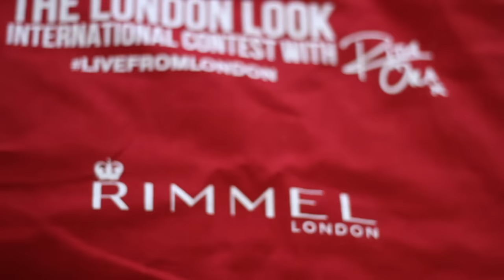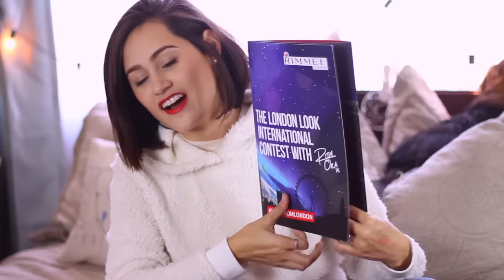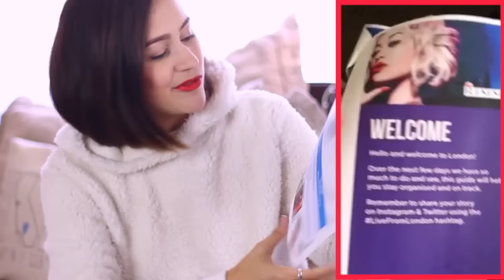I'M GOING TO LONDON & MEETING RITA ORA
READ ME

THANK YOU AGAIN to everyone who voted for me in the Rimmel London LondonLookContest ! I'm so excited for this opportunity and can't wait to vlog the experience! Kyle and I are leaving for London this Saturday and will head back on the 16th. I'll get to film a makeup tutorial at Youtube Space London, work with Rimmel London and INTERVIEW RITA ORA! OMG!